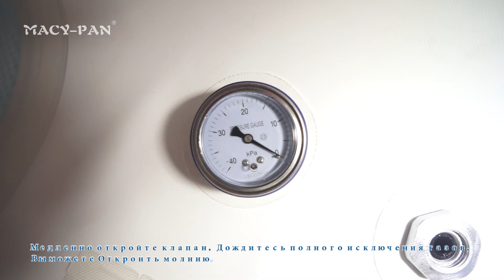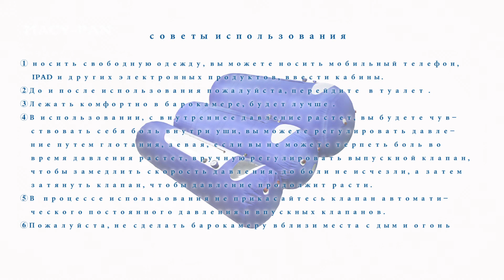Это видео показывает, как использовать MACY-PAN барокамере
Демонстрация модели: ST702
Контактное лицо: Rank Yin